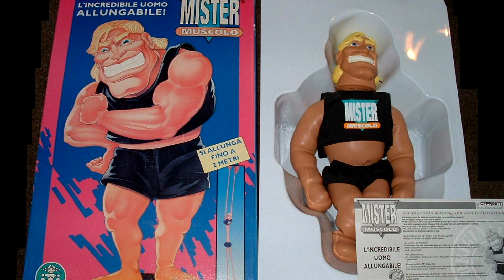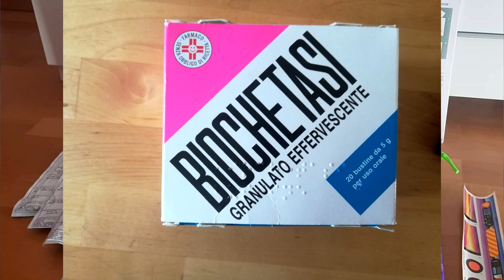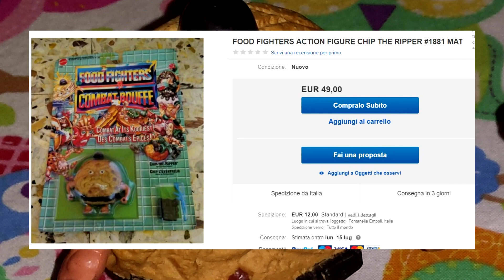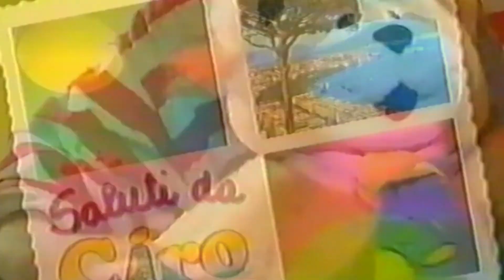GIOCATTOLI BRUTTI PER BAMBINI DISAGIATI ANNI 80 90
Analizziamo alcuni dei giocattoli brutti di quando eravamo bambini, noi bambini degli anni 80 e 90.

Gruppo FB, entrate numerosi.
Se anche tu vuoi una maglietta come la mia, entra nella pagina di Pampling cliccando qui
e durante l'acquisto ottieni uno sconto del 15% inserendo il mio codice BFOSTER